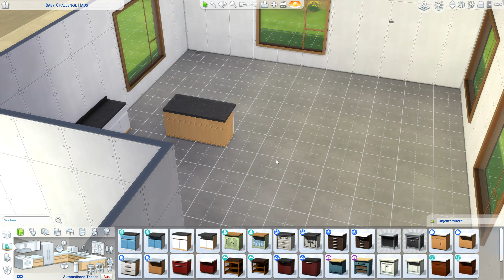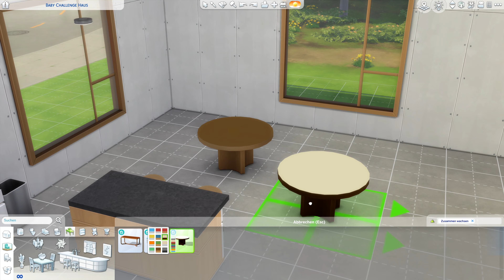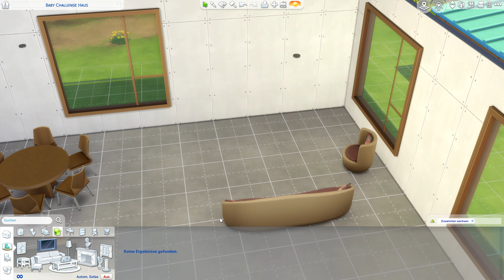100 Baby Challenge Haus bauen | Die Sims 4 Let's Build + Tipps #1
Baby Challenge Haus bauen mit dem Die Sims 4 Zusammen wachsen Erweiterungspack
🛍 🌟 Die Sims 4 Zusammen wachsen bei Amazon bestellen

ℹ️ In dieser Die Sims 4 Hausbau Reihe gestalte ich den Haus Grundriss und richte es mit Objekten dem kostenlosen Die Sims 4 Basisspiel, dem Die Sims 4 Zusammen wachsen Erweiterungspack und ein paar Objekten anderer Die Sims 4 Packs ein.

Die Sims 4 Baby Challenge Haus bauen:
ℹ️ Die Sims 4 Packs: kein Limit, alle Packs (primär Zusammen wachsen)
ℹ️ Grundstücksgröße: 30x40
ℹ️ Grundstückstyp: Wohngrundstück
ℹ️ Welt: San Sequoia (Die Sims 4 Zusammen Wachsen Erweiterungspack Welt)

🌟 CREATOR CODE - Die Sims 4 Packs in der EA App bestellen und mich unterstützen:
Holst du dir ein Pack?
 Nutze meinen Creator Code: SIMFANS

mehr bezahlen zu müssen.

Die Sims 4 Zusammen wachsen
Die Sims 4 Highschool-Jahre
Die Sims 4 Landhaus-Leben
Die Sims 4 Werwölfe
Die Sims 4 Hochzeitsgeschichten
Die Sims 4 Traumhaftes Innendesign
Die Sims 4 Tiny Houses
Die Sims 4 Hunde & Katzen
Die Sims 4 Elternfreuden
Die Sims 4 Jahreszeiten
Die Sims 4 Basegame